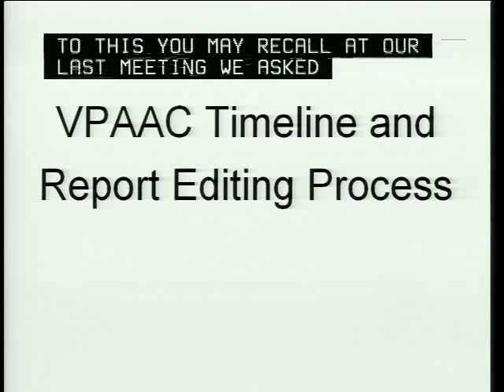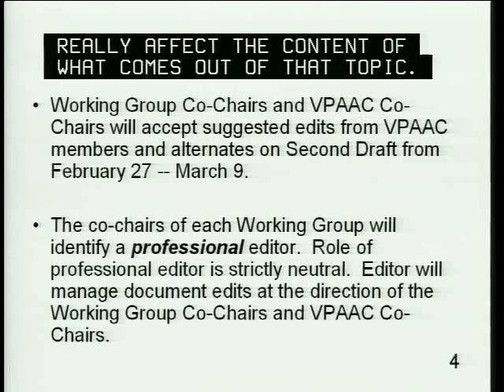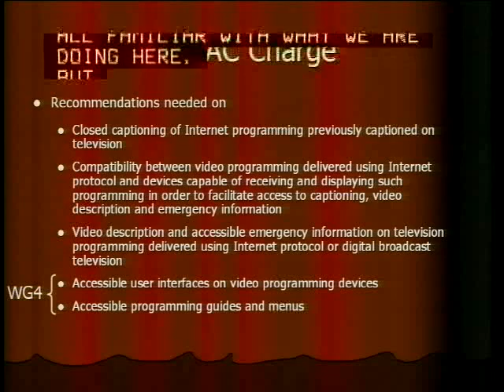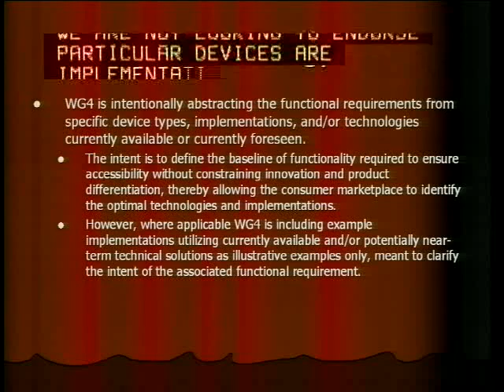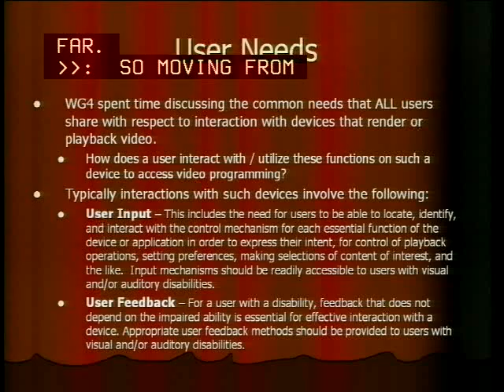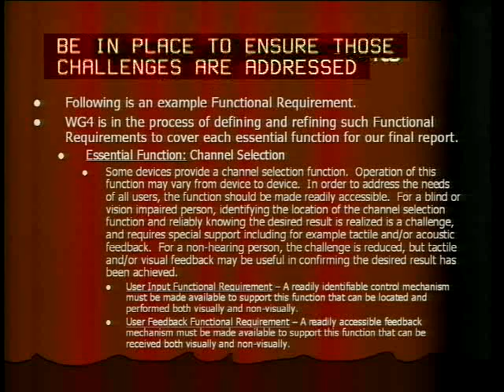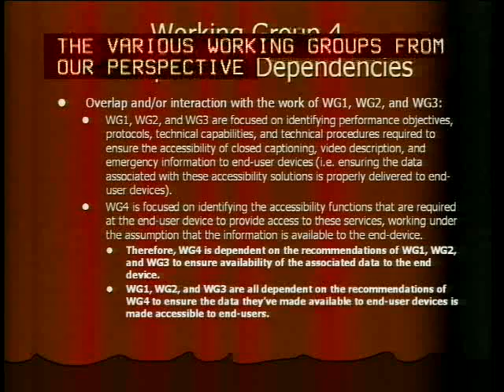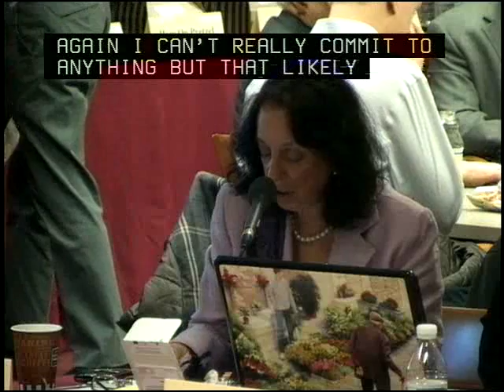Video Programming Accessibility Advisory Committee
The purpose of the VPAAC is to develop recommendations on closed captioning of Internet programming previously captioned on television; the compatibility between video programming delivered using Internet protocol and devices capable of receiving and displaying such programming in order to facilitate access to captioning, video description and emergency information; video description and accessible emergency information on television programming delivered using Internet protocols or digital broadcast television; accessible user interfaces on video programming devices; and accessible programming guides and menus. Held on February 9 at the FCC headquarters in Washington DC.